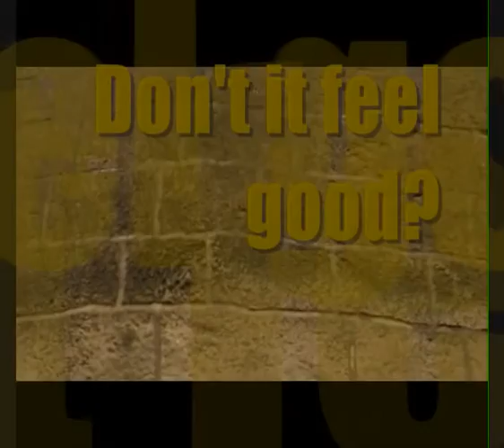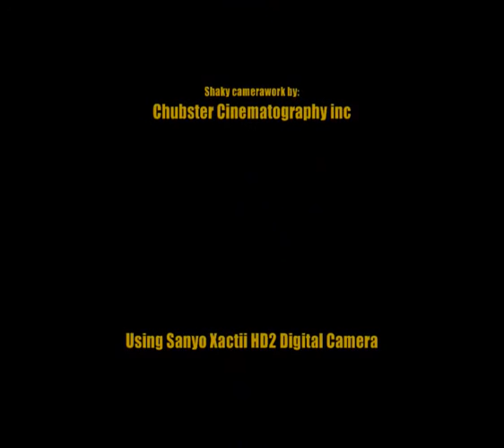Joseph, Jack and Sandie ride the Cliffhanger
Flamingoland 2007